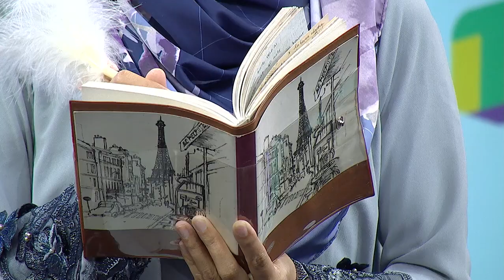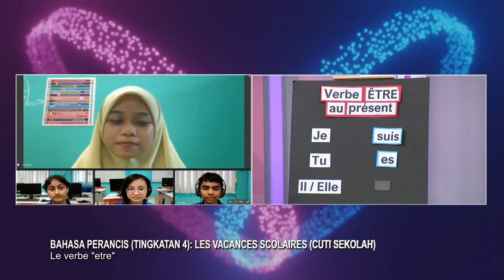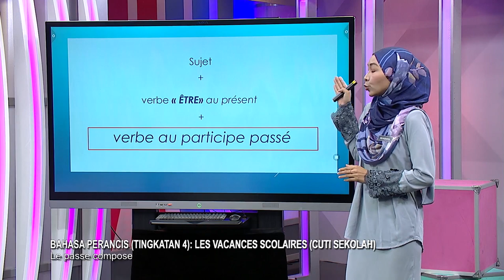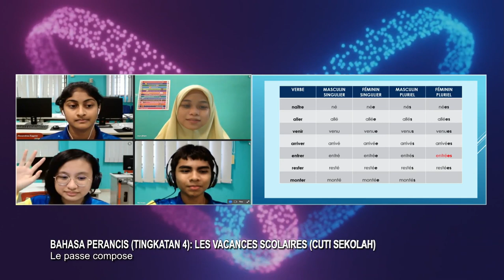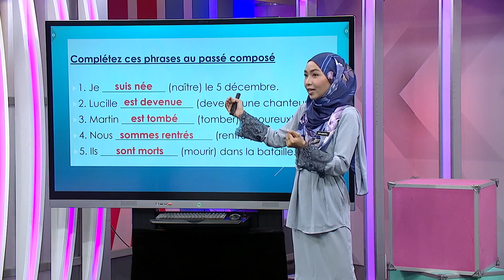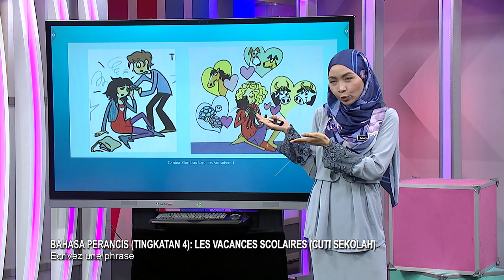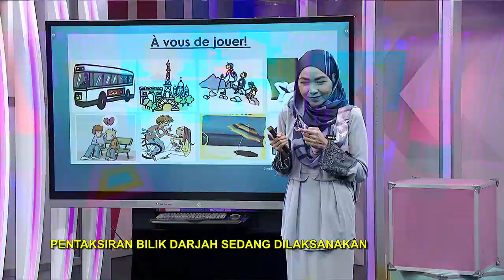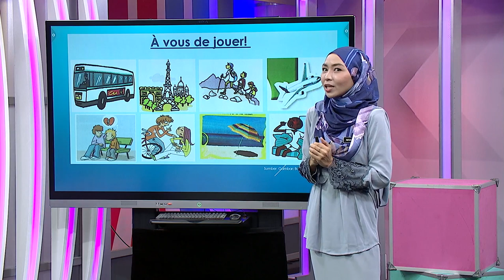DidikTV Menengah Atas 2022 Ep 93